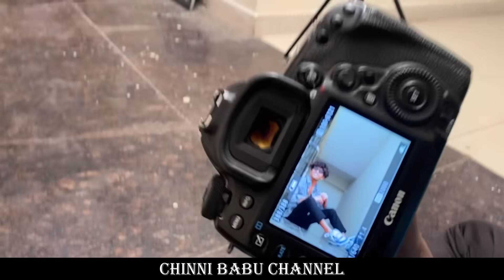SAI Shoot lo Crazy Stills |model shoot antarrra babu